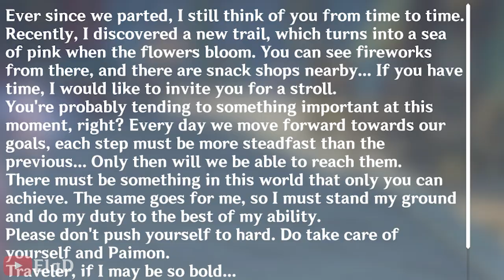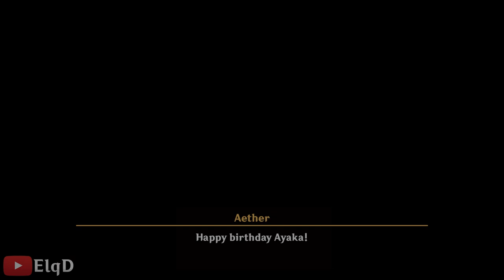Birthday Present for Ayaka - Aether x Ayaka | Genshin Impact Animation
Anniversary Rewards conflict make our beloved Ayaka's birthday was forgotten... So, here is our birthday present for Ayaka!

Thanks for watchin"~ Don't forget to be HAPPY buddy (っ˘ω˘ς )